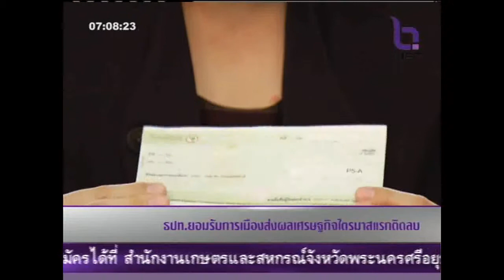ธปท.ยอมรับการเมืองส่งผลเศรษฐกิจไตรมาสแรกติดลบ